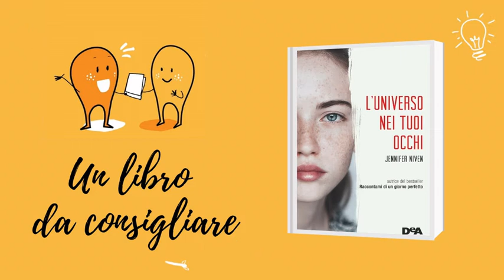L'universo nei tuoi occhi di Jennifer Niven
Un libro da consigliare è il contest per giovani lettori appassionati!
Sei un ragazzo tra gli 11 e i 18 anni residente in Friuli Venezia Giulia? Consigliaci un libro che hai amato, ma fallo in maniera creativa e originale: con un elaborato scritto, un disegno o fumetto, un video, una fotografia, una canzone o un componimento rap.